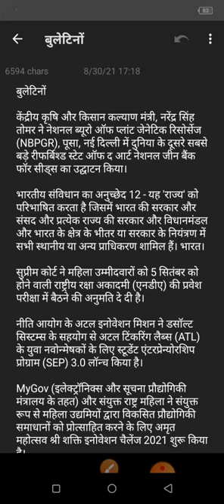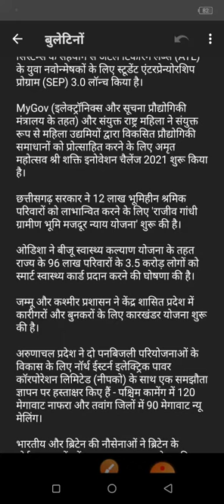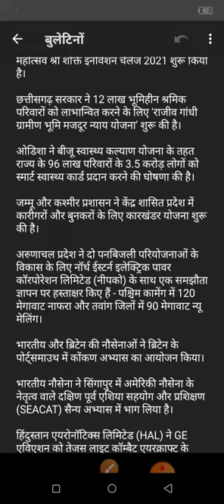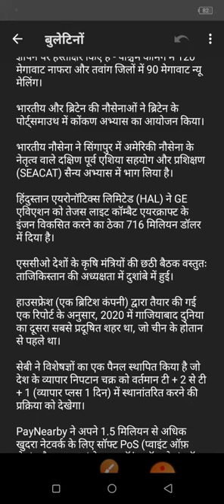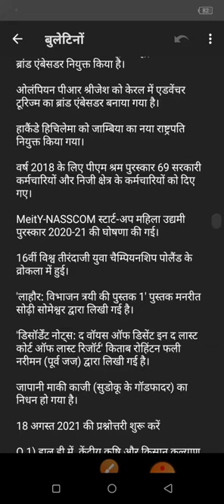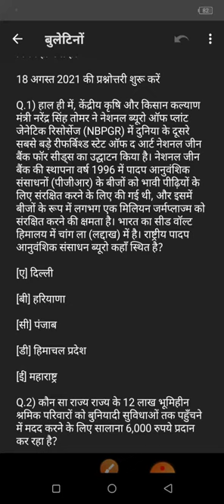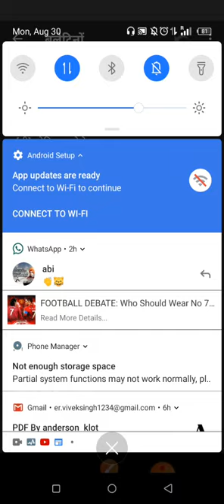August 30, 2021(3)